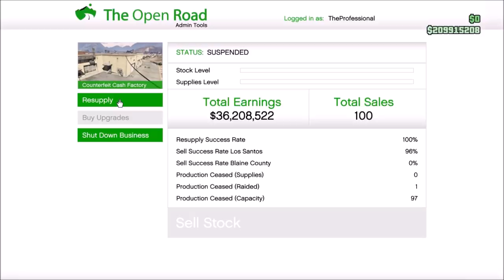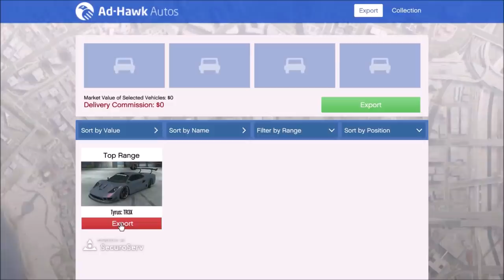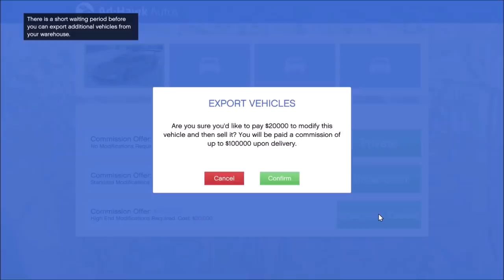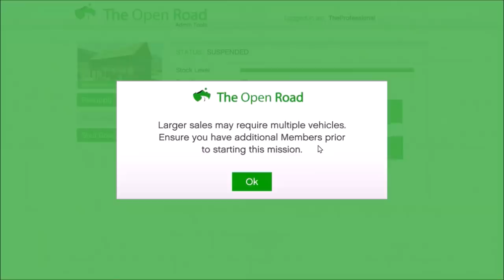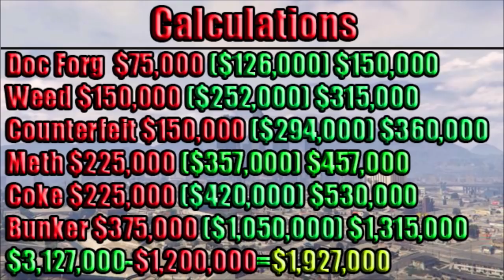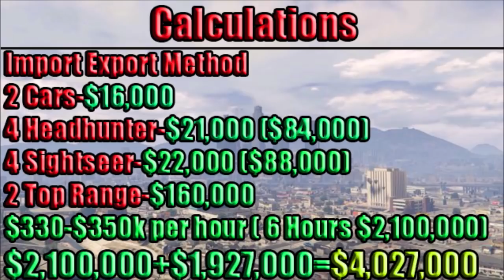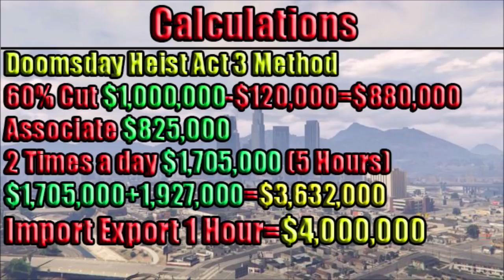GTA Online How I Make $4,000,000 A Day Guide , Two Different Methods!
My guide on how I hit $4,000,000 a day. I have two different methods here. One is from my former import export solo with a combination of the bunker and MC businesses and the other is involving quickly running the doomsday heist with 2 players. Skip to 10:19 if you want to see method number 2. Playlist Money Guides